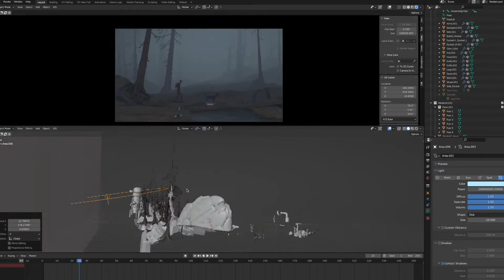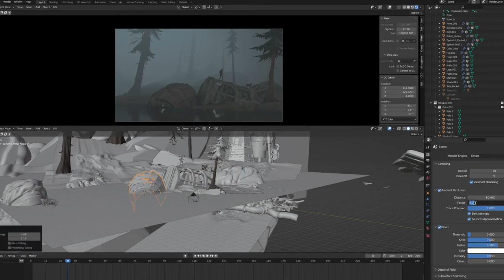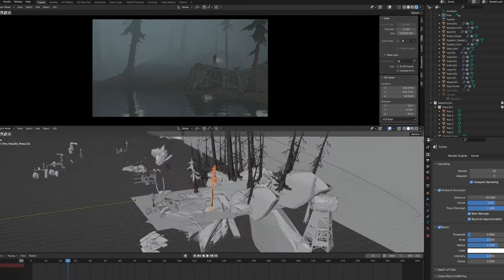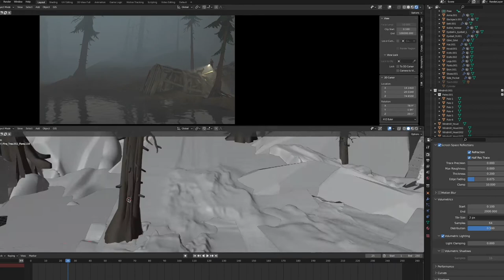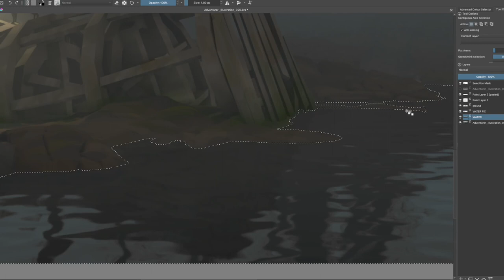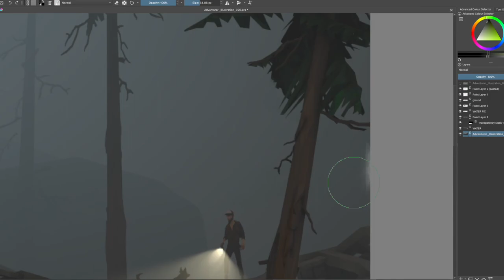Environment Art - Process #92 in Blender and Krita